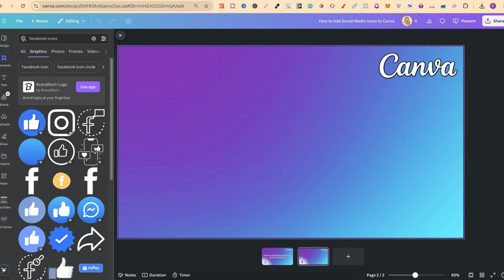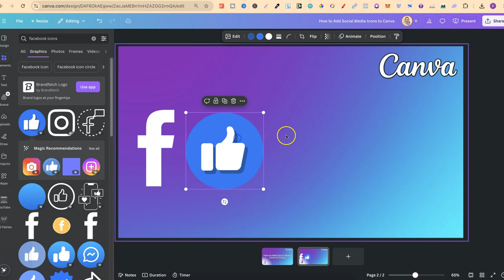How to Add Social Media Icons to Canva